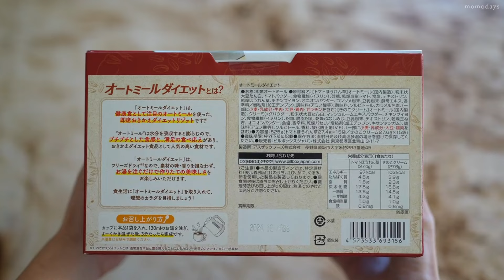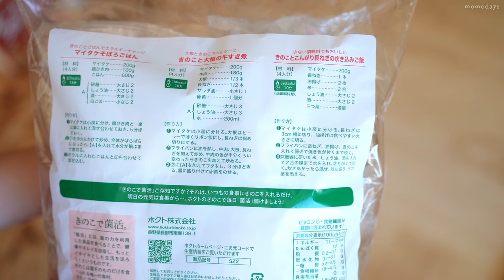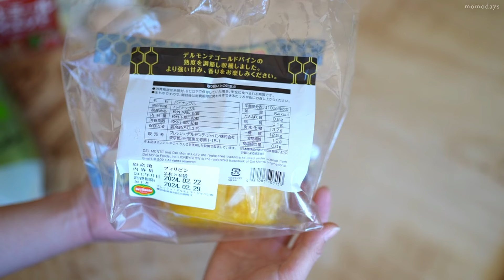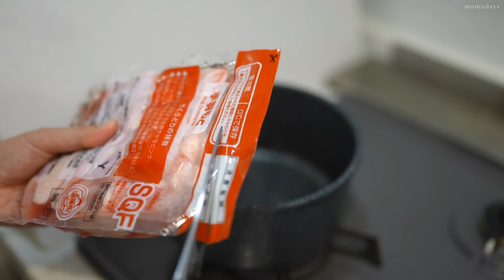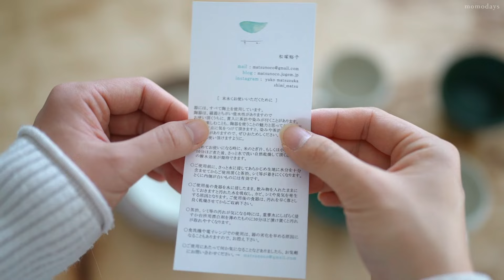【vlog】 2024年 コストコ購入品🛒 素敵な食器のご紹介🍽 Living in Japan VLOG | Costco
この動画は字幕機能（CC）をオンにしてお好きな言語でご視聴ください。
This video has subtitles. Please choose your preferred language.

もしよろしければベルの通知をオンにしてお待ちください🔔

▶ Chapters
00:00 ハイライト / Highlight
00:37 コストコ購入品 / Costco purchases
08:54 お気に入りのうつわ / Favorite tableware

▶ Places (Google Maps link)
📍 スパイラルマーケット
(松塚裕子さん 個展「あわい」開催場所)

▶ Items
動画内のアイテムは楽天ROOMにまとめています。
Please check the URL below for details of the products in the video.

▶ About Me
社会人OLのmomoです。“自分時間を存分に味わう”をモットーに何気ない日常をvlogにしています。猫、うつわ、カフェ巡りが大好きです。
I'm Momo from Japan. I'm making a vlog of my daily life. I am a cat lover. I like tableware and cafe-hopping.

▶ About Chelsea
チェルシーは2021年生まれの女の子です。愛称はチェルちゃん、おチェル、チェルピ。毎日クスッと笑わせてくれる癒しの存在です🐈
Chelsea the cat is a girl born in 2021.

▶ Music
Artlistを使用しています。下記のご紹介リンクからご確認ください👇
Please check the introduction link below (Artlist).

Rex Banner - Hey Love
Michael Shynes - The Slowdown
Paper Planes - Forever